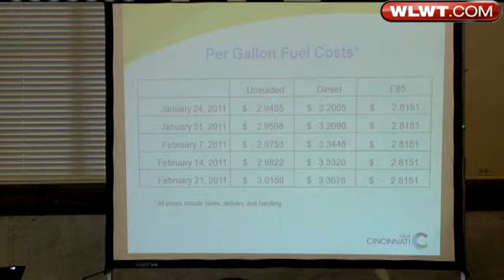Councilman Wants To Cut City's Vehicle Fleet By Half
Cincinnati's entire vehicle fleet is about to get a top-to-bottom audit, with an eye on determining if the cost of repair and maintenance is justified.